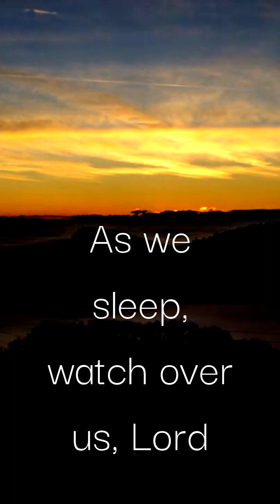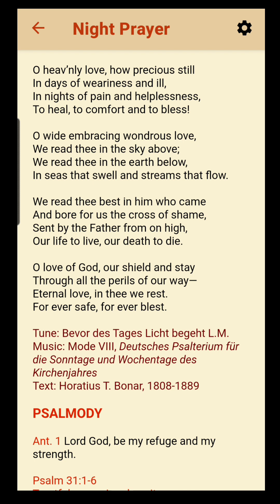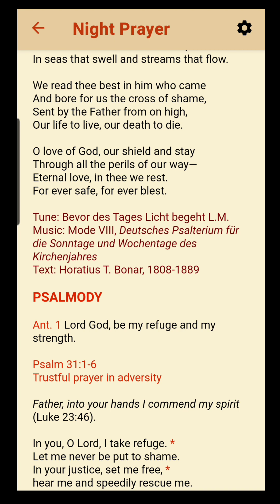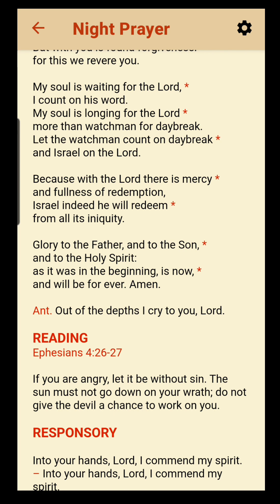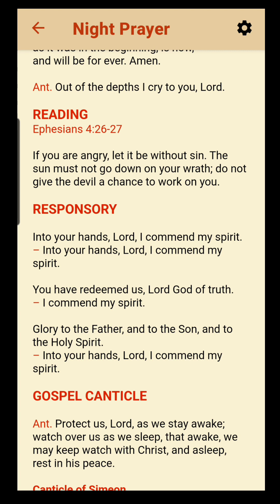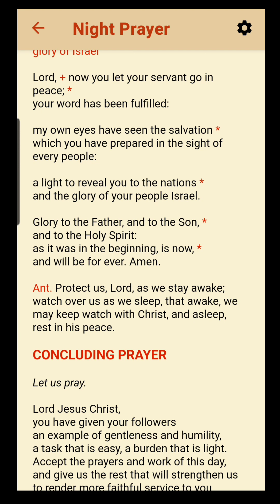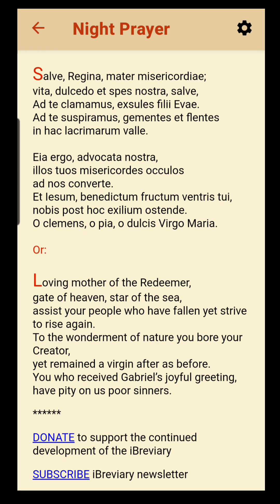Night Prayer Before Bedtime August 2. 2023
Night Prayer for August 2, 2023 - Wednesday 17th Week in Ordinary Time

Catechism of the Catholic Church: 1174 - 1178

Credits to iBreviary for this prayer.

The Liturgy of the Hours is so devised that the whole course of the day and night is made holy by the praise of God. It associates us to Christ in chanting or reciting hymns of praise.

Praying the Liturgy of the Hours is not just something for priests, monks and other clerics; it belongs to everyone in the church. It can be prayed as well by individuals and groups of the faithful.

We are urged to pray constantly.
The Liturgy of the Hours fulfills Christ’s teaching,
“You must pray at all times and not lose heart” (Luke 18:1);
"Be vigilant at all times and pray that you have the strength to escape the tribulations that are imminent and to stand before the Son of Man.” (Luke 21:36);
"Pray without ceasing" (1 Thessalonians 5:17).

Why is it called a Liturgy?  We call it a liturgy because it is a public prayer of the Church (like Mass or the other Sacraments), which includes hymns, psalms, readings, and prayers according to the liturgical calendar.
Therefore, the form and content of the Liturgy of the Hours are fixed.